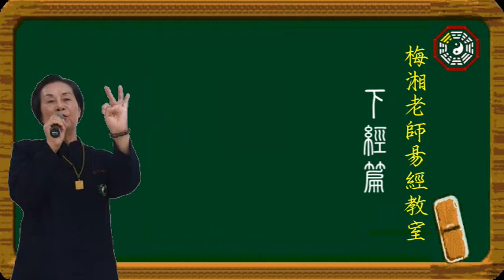【梅湘老師易經教室】第五十六～六十卦